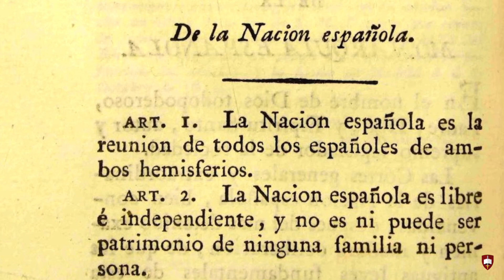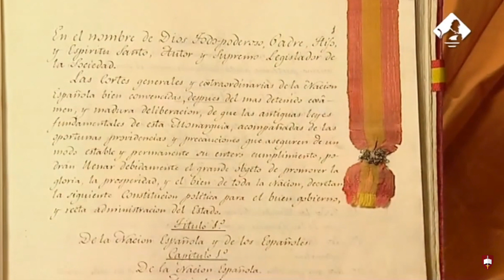La Nación es anterior a la Constitución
Así empieza la Constitución de Cádiz:
“En el nombre de Dios Todopoderoso, Padre, Hijo y Espíritu Santo, autor y supremo legislador de la sociedad. Las Cortes generales y extraordinarias de la Nación española, bien convencidas, después del más detenido examen y madura deliberación, de que las antiguas leyes fundamentales de esta Monarquía, acompañadas de las oportunas providencias y precauciones, que aseguren de un modo estable y permanente su entero cumplimiento, podrán llenar debidamente el grande objeto de promover la gloria, la prosperidad y el bien de toda la Nación, decretan la siguiente Constitución política para el buen gobierno y recta administración del Estado.”
La nación española, representada en las Cortes reunidas en Cádiz, se daba a sí misma una Constitución encaminada a garantizar “el buen gobierno y recta administración del Estado”.
Es evidente, pues, que lo que surge en Cádiz no es la Nación. La Nación preexiste a la Constitución. Es la Nación la que decreta una Constitución por la que se regularán el gobierno y la administración, de acuerdo con los nuevos criterios de reconocimiento de derechos y de división de poderes.